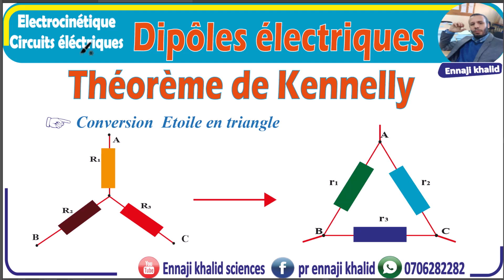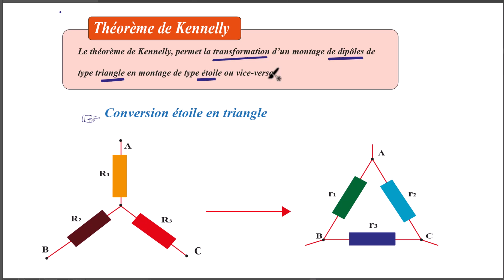Théorème de Kennelly Conversion Etoile en triangle